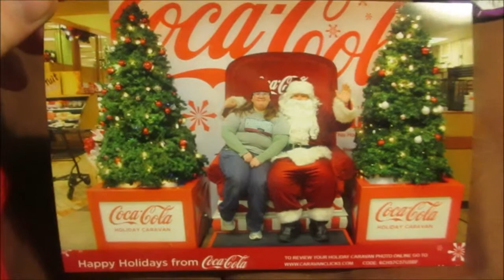Dec 16, 2015 Day 504 (Coolest truck and Santa!!)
At wegmans and saw the coolest truck I have ever seen.  And then I sat with santa.  Best day.